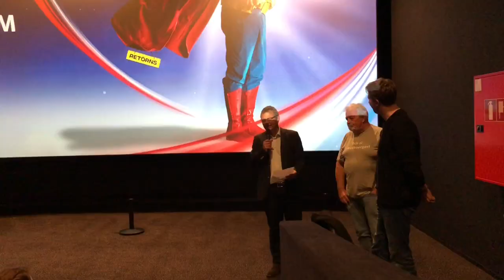Avant-première «Superjhemp Retörns» - L'essentiel